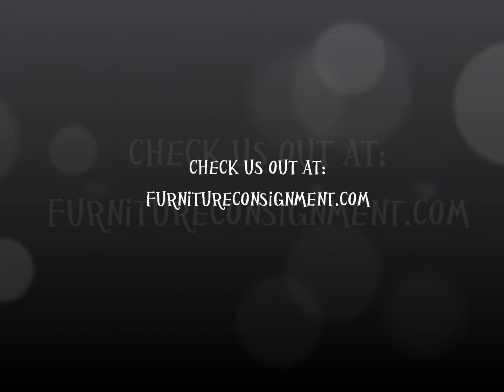Hitchcock Dining Table and Chairs Deal of the Week 11-18-11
Check out our deal of the week this is a beautiful Hitchcock dining set!

2545-1 Hitchcock Dining Set

Hitchcock Dining table with 6 chairs.
58" wide x 41" deep x 29" high
leaves- 12" wide
Total- 83" width
AC-27"w x 20"d x 39"h
SC-21"w x 19"d x 39"h
$999.99 - Hanover store